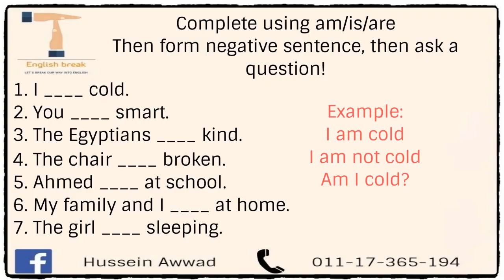كورس القواعد في الانجليزي لتحسين مهارة الكتابة لجميع المستويات: موسم 1 - حلقة 1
بتعاني عشان تكون جملة بالانجليزي؟ .. الفيديو دا هيخليك تعمل 21 جملة بكل سهولة

المدرب حسين عواد (أمريكي\مصري) خبرة 5 سنين في مجال التدريس جهز أكبر وأحسن محتوى اللي هيغنيك عن أي حاجة هتحتاجها حرفيا في الانجلش .. اعملوا اشتراك في القناة وتابعونا!!